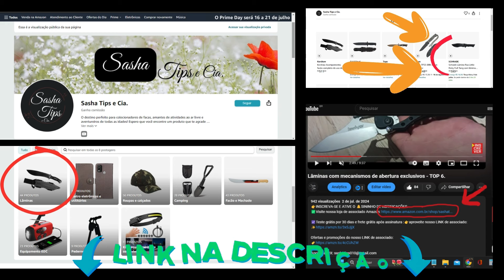Facas Americanas de Sobrevivência com Lâminas de 20cm | TOP 3 .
✅Visite nossa loja de associado Amazon

🏷️Faca Schrade Little Ricky
🏷️Faca Cold Steel Drop Forged Survivalist

☑️Ofertas e promoções do nosso LINK de associado

👉Teste grátis por 30 dias e frete grátis após assinatura (aproveite nosso LINK de associado):